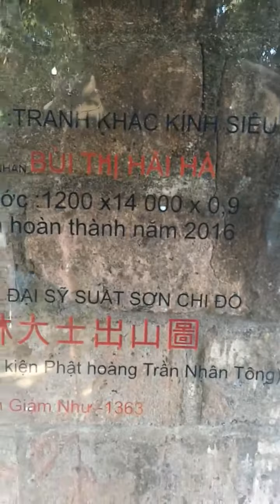Trúc lâm Đại sỹ xuất sơn đồ - Tranh kính ngoại thất vinhcoba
bức tranh dài gần 15 m kính 12mm, cao 1,2 m  cường lực màu men ceramic nung ở 700 độ C do nghệ nhân coba Bùi Thị hải Hà chế tác  năm 2016